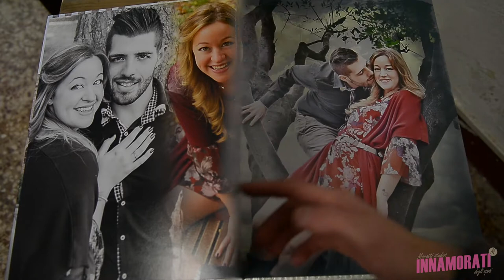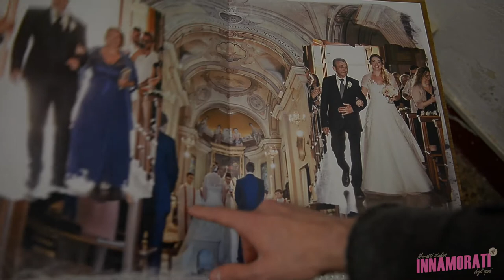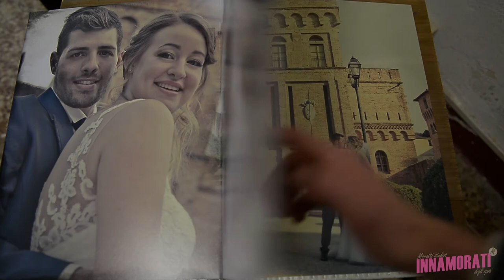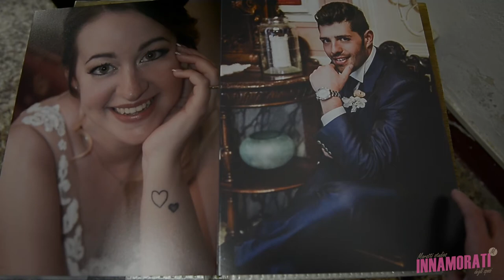Marco e Laura | Torre de Picenardi | Castello di San Lorenzo | Innamorati Album Online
Marco e Laura 3 Giugno 2017  | Brescia | Italia
Ricevimento di Matrimonio: Castello di San Lorenzo (Bs)

Fotografo di Matrimonio: Morris Moratti (IWS)
Grafica: Morris Moratti (IWS)